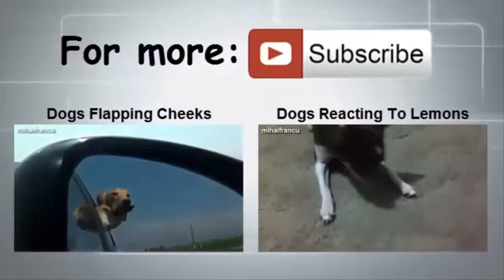Funny Puppy Videos Compilation 2014